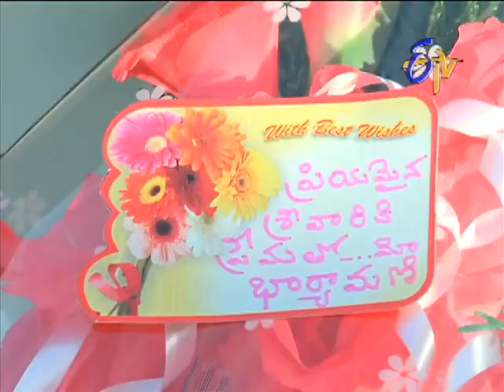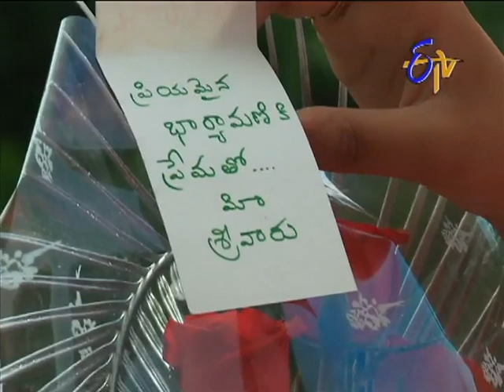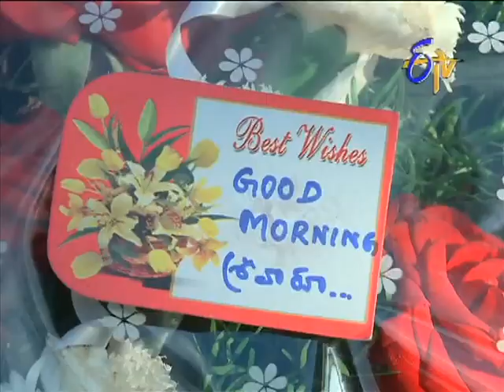Bharyamani - 22nd August 2013 Episode No 1355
The story about the role played by the wife in winning the hearts and minds of the family members and how she manages the critical situations in her life with ease.